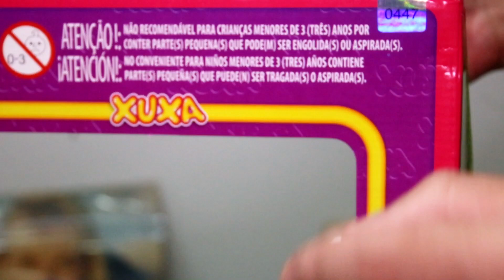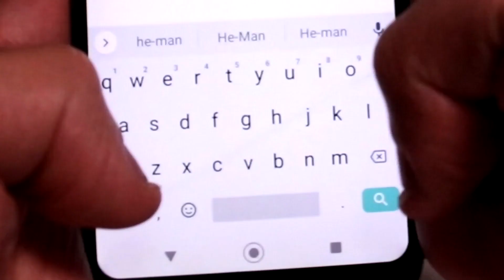BONECA XUXA - RELANÇAMENTO ESTRELA 2024 - UNBOXING, REVIEW E COMPARATIVO